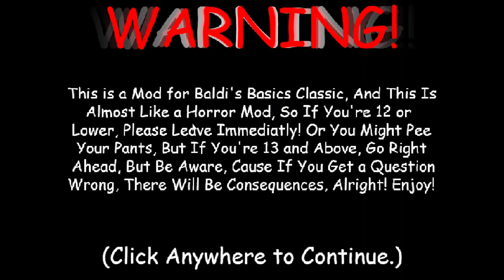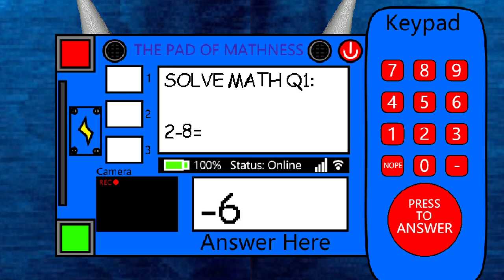d plays:johns very werid and strange schoolhouse